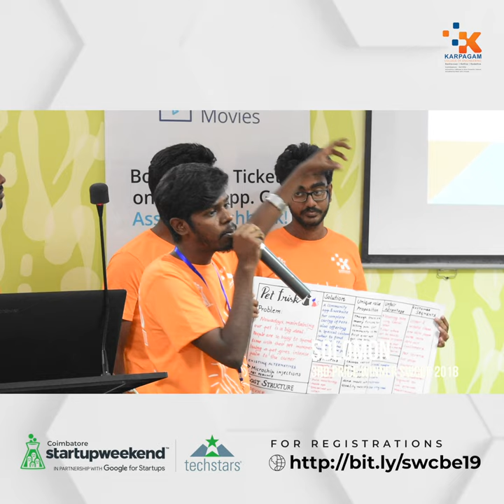Startup Weekend Coimbatore 2019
TechStars Startup Weekend Coimbatore Powered by Google for Startups is Back !!!
Come alone with or without idea but the passion to startup a million dollar company.

And what you take back is product, one-on-one mentoring, long hours of discussions with like-minded people, make new friends, a startup ready team, pitch to investors, business network, boosted confidence, 7 meals, t-shirt, .co domain, $3000 worth of Google cloud services for free and your own STARTUP!

Starting up is never easy. We make it all possible just over a weekend!

Produced by Student Media of Karpagam College of Engineering - KIC TV

Karpagam College of Engineering - Student Affairs, in pursuit of excellence in education, is committed to achieving the institution goals to foster a harmonious campus…

 Student Affairs office of Karpagam College of Engineering is to support and foster the intellectual and personal growth of students and helps them explore and experience the different aspects of college life. It is committed to support and serve all stakeholders of the institution. ❤